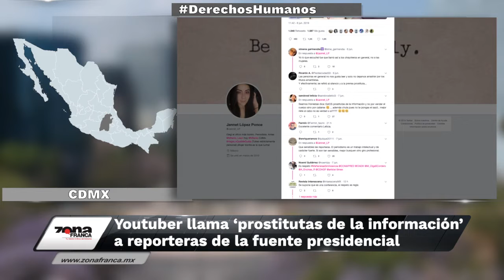Breves de la Zona 7 de junio 2019 emisión nocturna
No pierdas detalle de las BrevesDeLaZona📰💻 con Vania Jaramillo
- Confirma Zamarripa investigación a Hugo Estefanía y dos alcaldes.
- Ya hay proyectos para arrancar a decisión del COSAINSEG.
- Youtuber llamó ‘prostitutas de la información’ a reporteras de la fuente presidencial.